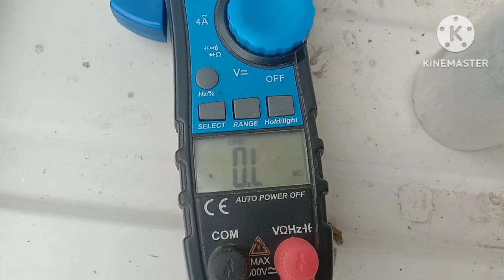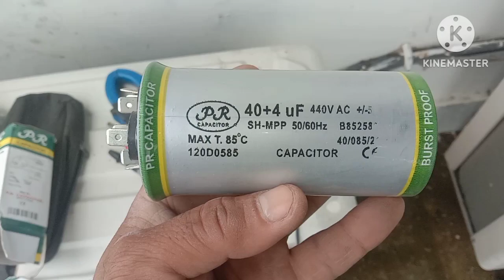😱😱Daikin split ac me 😱😱capacitor change 😱😱kaise karte Hain viral video😱😱